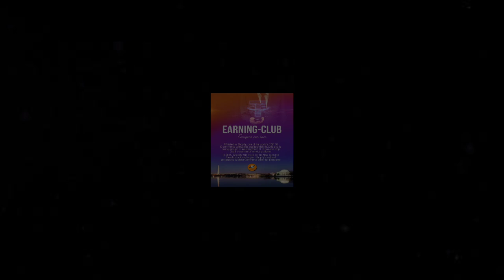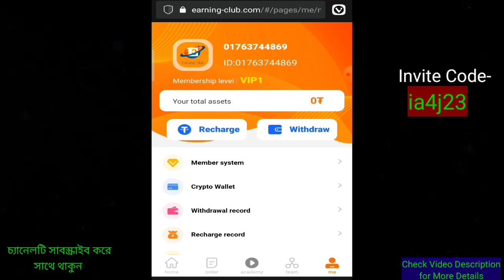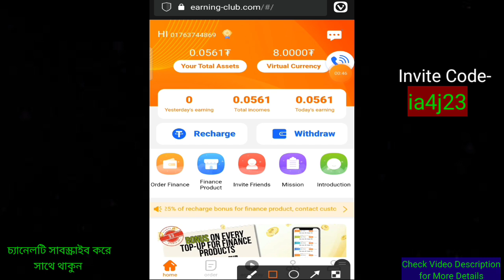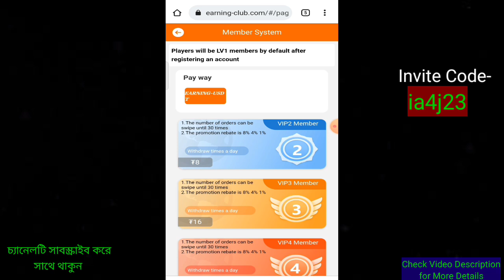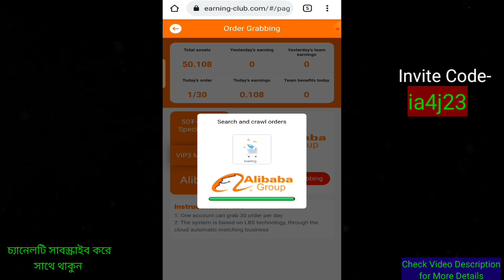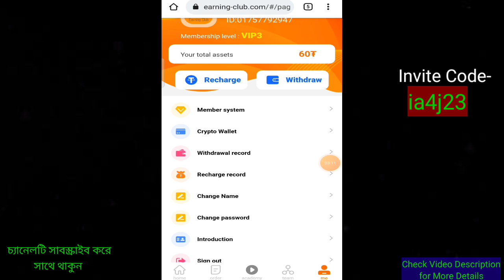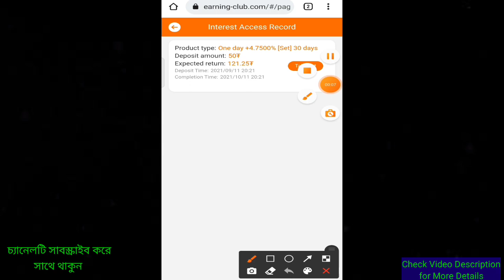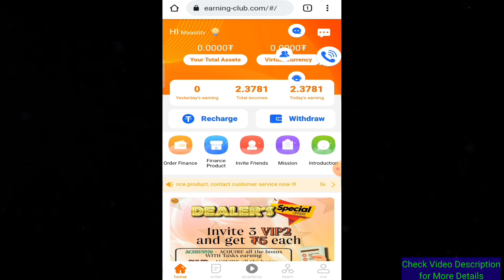অনলাইন ইনকামের সেরা সাইট | প্রতিদিন ইনকাম হবে ৫-৭ ডলার | Earning Club Full Plan | Best Earning Site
Invite Code: ia4j23

👇For More Details :

 📣This is Maasti TV official Telegram Channel.

MY Business Mail :
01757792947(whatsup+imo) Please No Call